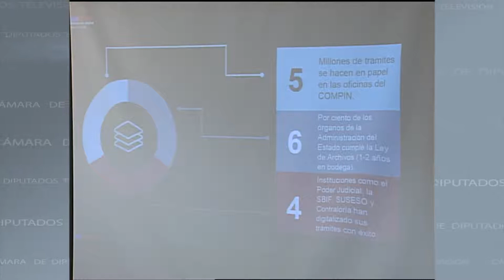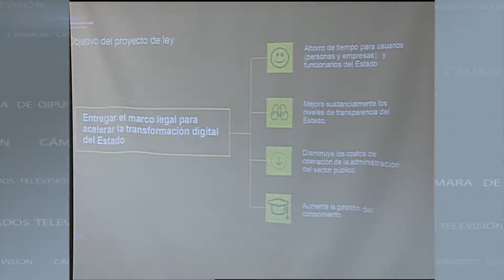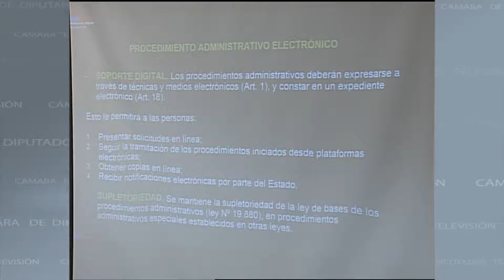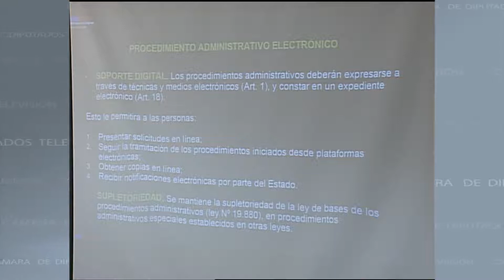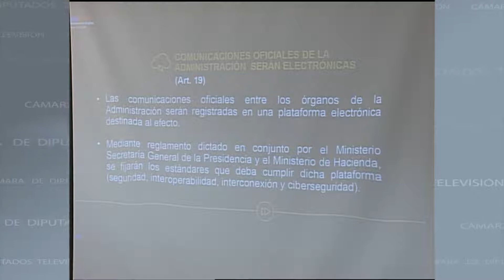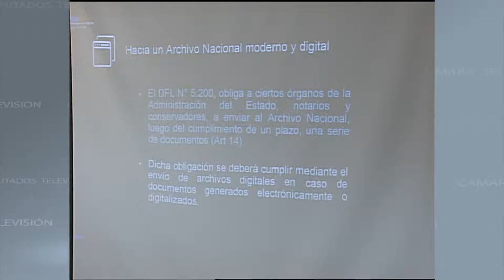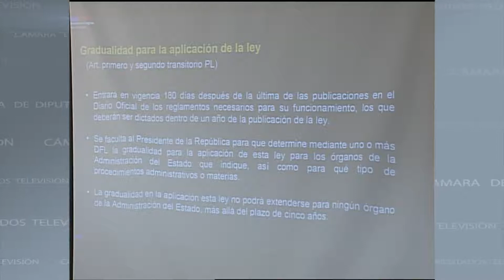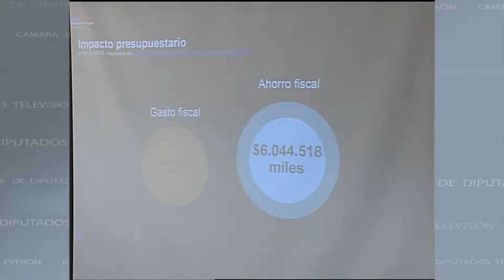Comisión de Gobierno Interior / 9 04 2019